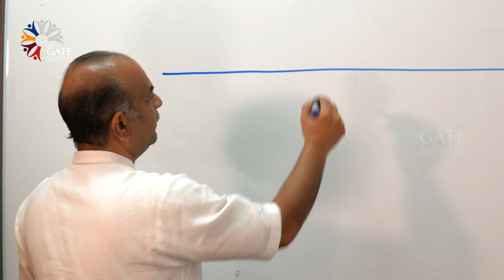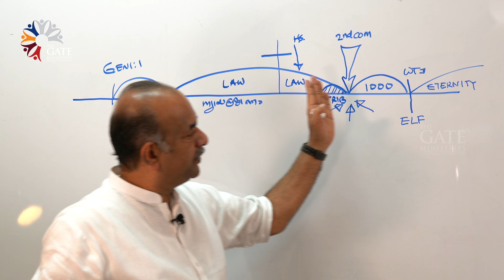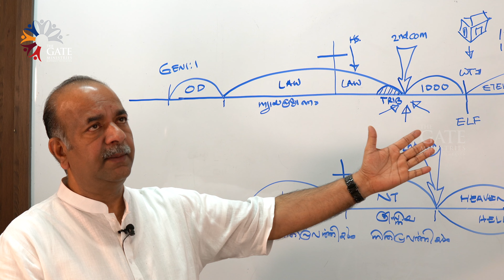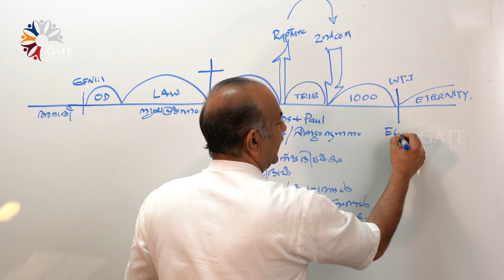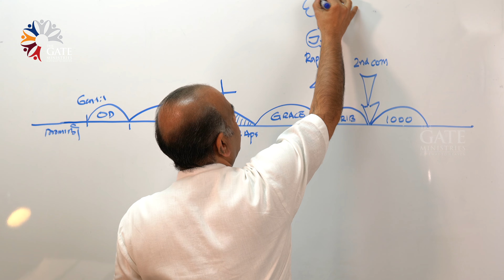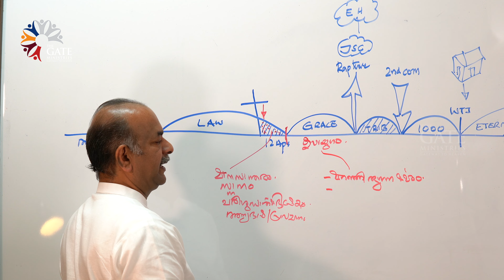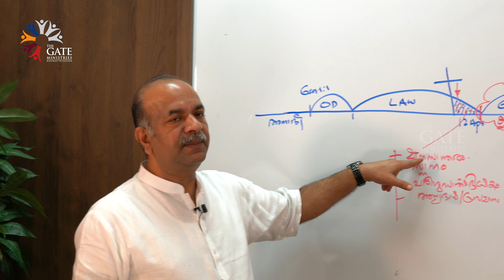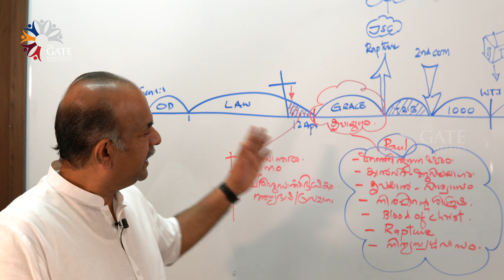EP118 | ക്രിസ്തീയ വിശ്വാസം ഉയർച്ചയും വീഴ്‌ച്ചയും | The Rise & Fall of Christianity | 2024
God’s word is his revelation to us of himself. We know God through his word. The central person of the Bible is the Lord Jesus Christ, the living Word of God (John 1:1). He is pictured in some way in every one of its books. Hebrews 10:7 says, “in the volume of the book it is written of me.” He is the seed of the woman, the great high priest, the Passover lamb, the kinsman redeemer, the rock of salvation, the chief cornerstone, the seed of David, the great “I AM,” the Son of God, the Head of the church, and so much more. Jesus Christ is also rightfully “the blessed and only Potentate, the King of kings, and Lord of lords” of all things—both in heaven and on earth (I Timothy 6:15; Colossians 1:16).

Amazon Music | Anghami | Instagram/Facebook | Pandora | Saavn | Deezer